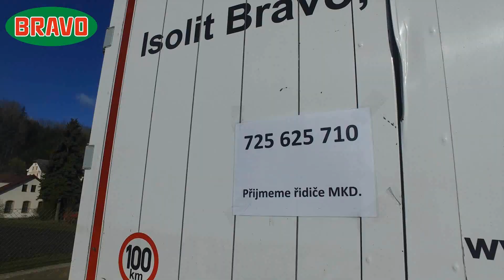Kariéra Isolit-Bravo - řidič MKD